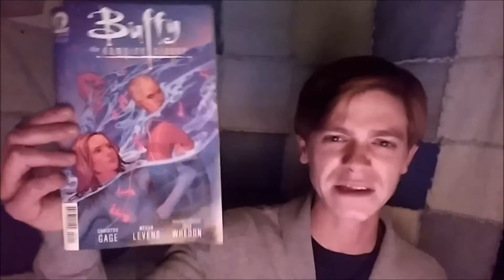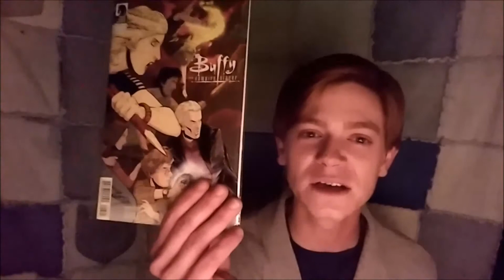Buffy Season 10 Issue 24 Recap & Review Part 2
She alone will stand against the Calamari Glutton, The Mistress, and the forces of Darkness. She... is Dawn? It's the Buffyngton Post Recap & Review for Buffy the Vampire Slayer Season 10 Issue #24 "In Pieces on  the Ground" Pt 4, in the style of 'Xena: Warrior Princess'